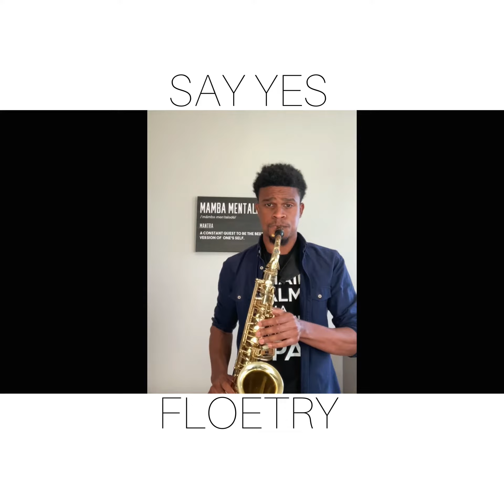Say Yes - Floetry Sax Cover By Noel Haye